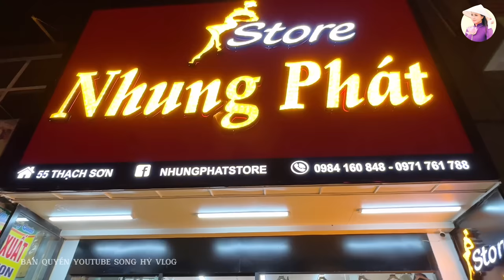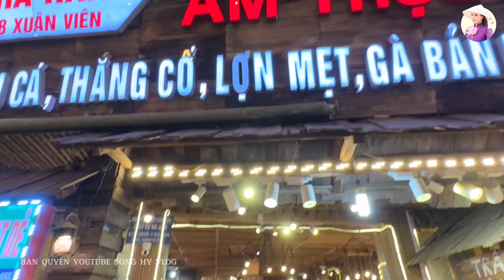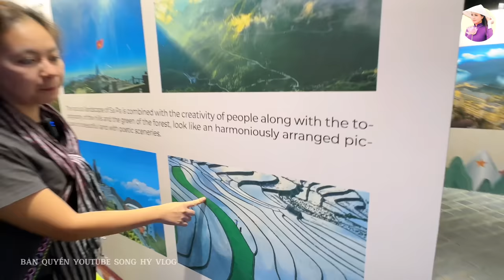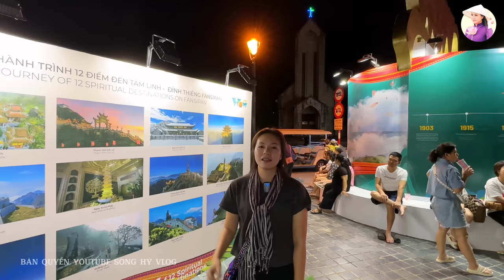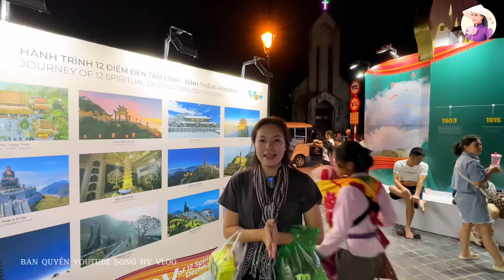Buổi tiệc với diễn viên Lily Chen cùng a Hải sapatv, team a Phạm Dũng & Bếp Trên Bản | SHVLOG #202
Hotline ủng hộ Đường Thốt Nốt và Khăn Choàng cổ Song Hỷ